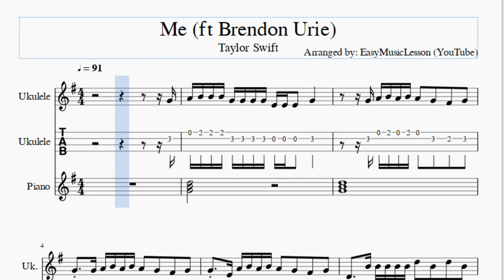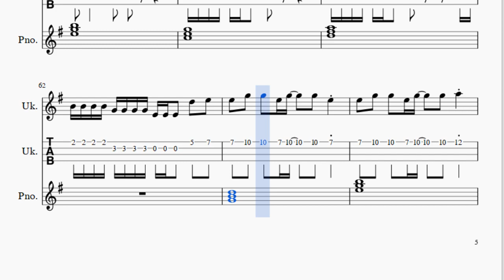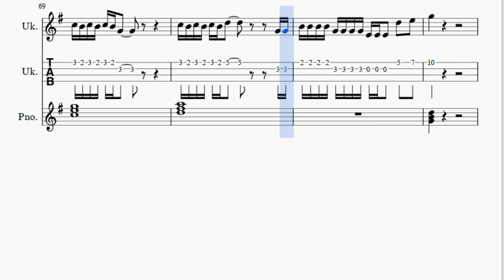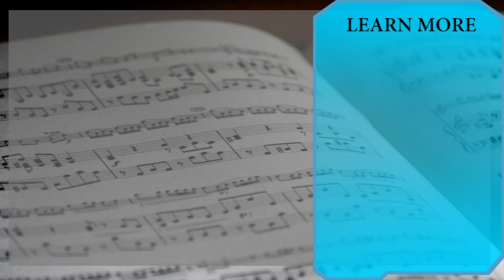Ukulele Tab: How to play Me (ft Brendon Urie) by Taylor Swift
Here is a sheet music/tab video on the song Me (ft Brendon Urie) by Taylor Swift on the ukulele. A ukulele tab arrangement which is transposed to notes that are easily played by ukulele, for the song Me (ft Brendon Urie) by Taylor Swift.

EasyGuitarTab teaches you to play the your favorite instrument, through well-arranged sheet music so that you too can learn how to play Me (ft Brendon Urie) by Taylor Swift on the ukulele as fast as you can. A ukulele tab with backing tracks to help your play the song better.